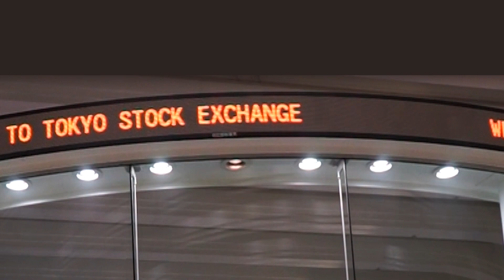【新規上場会社紹介】ピー・ビーシステムズ（2022/10/6上場）（4447）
【2022年10月6日新規上場】株式会社ピー・ビーシステムズ（4447）